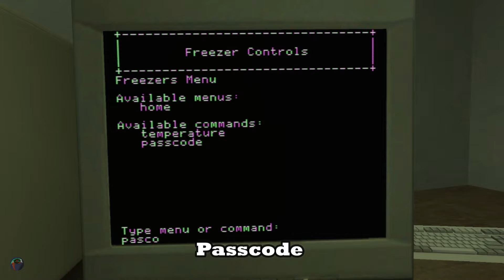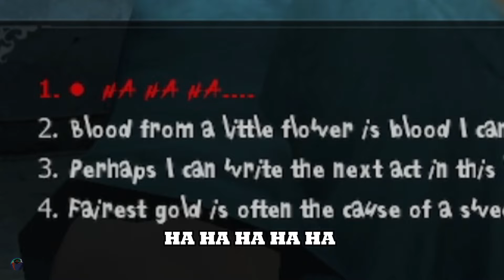Hilfe ich bin ein Vampir | Vampire the Masquerade Bloodlines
Ich habe Vampire the Masquerade Bloodlines früher gespielt aber nie durgespielt.
Jetzt spiele ich es komplett durch und als Malkavian.
Ich liebe diese Malkavian einfach die sind so was von geil 😁.
Habe diese Folge gestreamt auf Twitch.
Habe denn Vampire the Masquerad Bloodlines Unofficial Patch installiert wenn du es auch spielen willst empfehle ich es zu installieren.

Mein Shorts Channel
⭐ImgonnaScreamShorts